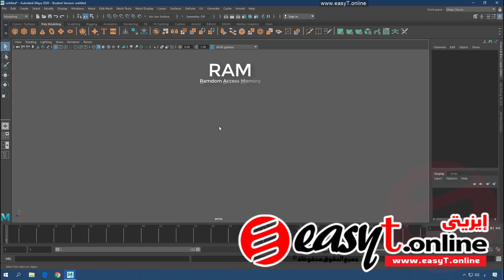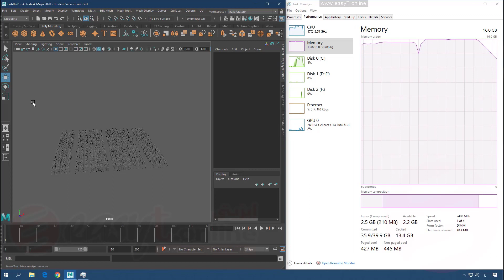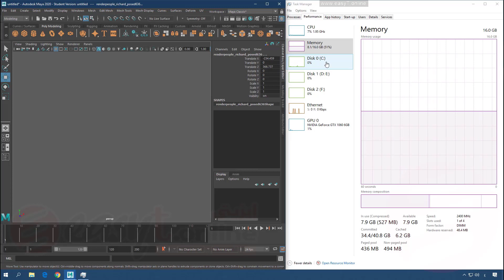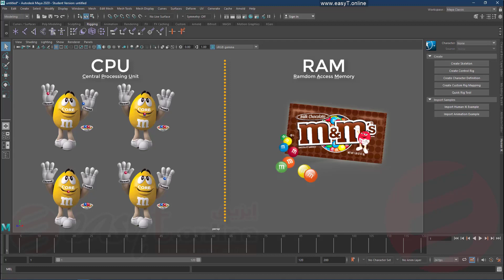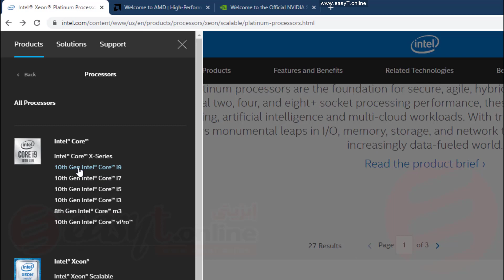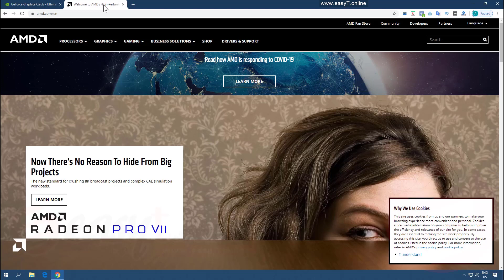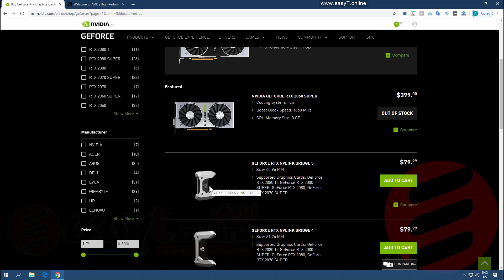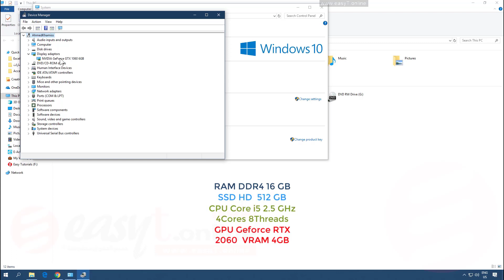مواصفات افضل كمبيوتر لبرامج الجرافيكس - كورس مايا 2020 الانيميشن والرسوم المتحركة الثرى دى - الدرس 3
تعرف على مواصفات افضل جهاز كمبيوتر لبرامج الجرافيكس
كورس المايا autodesk maya 2020 من الصفر حتى الاحتراف  ، دورة مايا كاملة لمن ليست لديه خبرة مسبقة بالتعامل مع برنامج maya 2020 ويريد احتراف استخدامه بأعلى كفاءة ممكنة وبأقل وقت ومجهود ، فعن طريق هذا الكورس سوف تتعلم خطوة بخطوة من الصفر إلى الاحتراف كيفية التعامل مع كل أوامر برنامج مايا 2020 عن طريق تطبيقات عملية متميزة ، وهذه بعض العناوين الرئيسية للموضوعات التى تحتويها دورة مايا 2020 :

تعرف على واجهة البرنامج وعلى ماتحتويه من أشرطة وأدوات .
تعرف على مراحل العمل بالبرنامج من خلال مشروع تصميم قلعة .
استخدام أداة الكاميرا Camera Tool وأداة التعقب Track Tool .

عرض صفات الكائنات وتعديلها باستخدام محرر الصفات .
استخدام صورة ثنائية الأبعاد كمرجع لإنشاء مجسم .

النحت ورسم الشخصيات باستخدام الشبكة المضلعة .

التصميم باستخدام المنحنيات والأسطح NURBS .
استخدام محرر الرسم والتحريك على مسارات مختلفة .
عرض تتابع الحركة باستخدام نافذة عرض التتابع Hypergraph .
الديناميكا العكسية IK وربط حركة المفاصل .

ربط حركة الهيكل العظمى مع اليد الميكانيكية Model .

تصميم الضوء الاتجاهى والأضواء الكاشفة .

التلوين وإضافة المواد Materials إلى المجسمات المختلفة .

تصميم الظلال والتعامل مع المحرر Hypershade Editor .

الإخراج باستخدام Mental Ray وباستخدام Ray Trace .

استخدام الكاميرات وضبطها وفقًا لنوع الإضاءة المستخدم .
إنشاء الأوعية الثنائية والثلاثية الأبعاد لوضع السوائل داخلها .
تصميم السوائل وتغيير طريقة تصرفها وفقًا للعوامل المحيطة .
تصميم البحار والمحيطات وتغيير المواصفات الخاصة بها .
إنشاء المجسمات فوق سطح البحر والتحريك على الأمواج .

تصميم مؤثرات النار والدخان وتعديلها وفقًا لدرجة الحرارة .

لغة MEL والبرمجة باستخدام التعبيرات .

يمكنك الاشتراك بالدورات أون لاين من خلال منصة إيزيتى التعليمية (إحدى شركات المركز المصرى لتبسيط العلوم)

للحصول على نسخة هارد كوبى (اسطوانات تعليمية وكتب ورقية فاخرة) : ادخل إلى الموقع

قناة المركز المصرى لتبسيط العلوم (Easy Tutorials) هى قناة متخصصة فى تعليم البرمجة و لغات البرمجة المختلفة ، وكذلك تعليم الجرافيك و تعليم الموشن جرافيك ، كما تهتم أيضًا بتعليم كل جديد فى عالم الكمبيوتر والتقنية ، فمن خلال دورات كاملة للمبتدئين والمحترفين سوف نجيبك على أكثر الأسئلة المحيرة .. كيف تصبح مبرمج ؟ ، وأيضًا كيف تصبح مصمم جرافيك ؟ ، أو كيف تصبح مصمم مواقع ؟